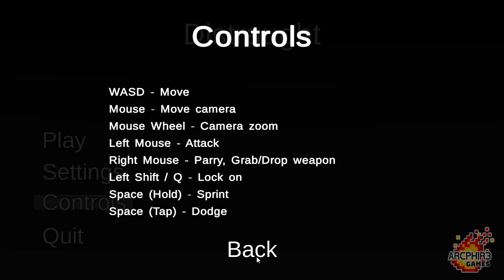Distraught - gameplay Unity Third person Stickman Dark Souls Beat em up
A Brutal survival game in which you have to fight all of the red stickmen as long as possible.

Made by arc.